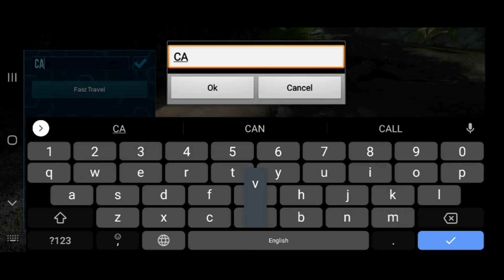Ark Survival Evolved Mobile : Explore Cave of hunter | Ep 06 | in Bangla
Ark Survival Evolved Mobile : Explore Cave of hunter | Ep 06 | Ark Mobile | in Bangla

《Video edit》

[Kinemaster]

[Power director]

《Made thumbnail》

[PixelLab]

《NCS Music in this video link》

Device Name : Galaxy M51
Code Name : Android 10
Processor : AArch64 Processor rev 14 (aarch64)
CPU Architecture : 6 x 1.80 GHz 2 x 2.21 GHz
Battery: 7000 mAh
Ram: 8GB
Rom:109.6GB

100 days
100 days ark
100 days Ark mobile
100 days of ark mobile
100 days of ark survival evolved
ark 100 days
ark mobile 100 days
ark 2
ark but 100 days minecraft challenge
I Survived 100 Days in Ark HARDCORE
100 days hardcore ark mobile
ark survival evolved 100 days
hardcore ark mobile 100 days
minecraft 100 days
mobile
I survived Ark here's what happened
ark mobile how to survive 100 days
how I survived Ark mobile 100 days
ark mobile how to survive
tapgameplay
ios
android
iphone
ipad
ipod
guide
help
trailer
teaser
review
game
video game
gameplay walkthrough
gameplay
walkthrough
playthrough
let's play
no commentary
ARK: Survival Evolved
ARK: Survival Evolved game
ARK: Survival Evolved ios
ARK: Survival Evolved android
ARK: Survival Evolved gameplay
ARK: Survival Evolved walkthrough
ark mobile
ark mobile bronto taming
bronto
ark
how to tame bronto in ark
ark mobile ascendant bronto taming
taming bronto
ark survival evolved
ark mobile indonesia
taming brontosaurus ark mobile
taming bronto in ark mobile
ark mobile bronto
how to tame bronto ark mobile
ark mobile bronto base
ark mobile bronto raid
ark mobile bronto
taming
ark mobile bronto platform
ark mobile ascendant bronto
how to tame a bronto in ark
ARK Mobile
como pasar la mazmorra Dungeon ARK MOBILE
como pasar la mazmorra The Mysterious Moss-Pit ARK Mobile
como pasar la Dungeon The Mysterious Moss-Pit ARK Mobile
how to get unlimited ancient amber trick ark mobile
ark building
ark base
ark base building
ark mobile edition
ark mobile how to tame
ark mobile how to get amber
ark mobile how to get
ark mobile amber
ark mobile rex
ark mobile giga
ark survival evolved mobile gameplay
ark mobile download
ark mobile android
ark mobile ios
ark mobile base
ark mobile base building
ark mobile building
starsnipe
last day on earth survival
ark pvp
ark mobile multiplayer
mythicx gaming
ark mobile hidden base locations
hidden loot locations ark mobile
ark mobile hidden base locations pvp
hidden base locations ark mobile
ark mobile pvp hidden base locations
base build in bidden lake
MythicX Gaming
mythic gaming ark
mythix ark
survival
evolved
mythbusters in ark mobile
ark mobile mythbuster
ark mobile top 10 new mythbusters
ark survival evolved mobile mythbusters
ark mobile op mythbusters
ark mythbusters
ark mobile top 10 myths
ark mobile episodes
ark mobile raid
best new mythbusters in ark
mythbusters
mythicx ark mobile
ark mobile pvp
MythicX Gaming Mythbusters
ark expectations vs reality
ark movie trailer
ark trailer
game trailer
ark suvival evolved movie trailer
game awards trailer
game trailers
video game trailers
pubg mobile
game awards trailers
expectations vs reality
mobile ark
trailer ark
ark survival evolved trailer
live action trailer
ark on mobile
honest game trailer
reality ark
ark reality
honest trailer
trailer zonexx